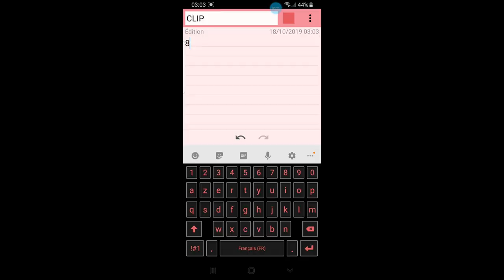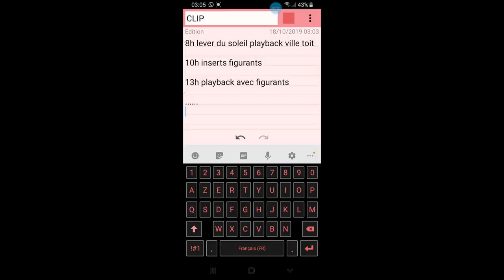Comment faire un SYNOPSIS tournage CLIP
▬▬🔴 QUI SUIS-JE ? 🔴▬▬

Dans cette vidéo tu verras comment faire un SYNOPSIS et découpage clip rap .
 je m'organise pour faire un découpage avant un tournage clip avec le synopsis et les idées par ordre quand tu est réalisateur clip rap débutant